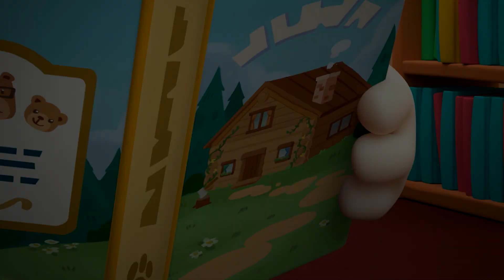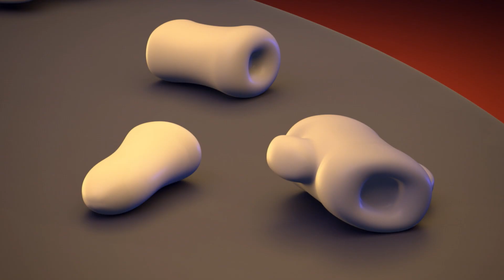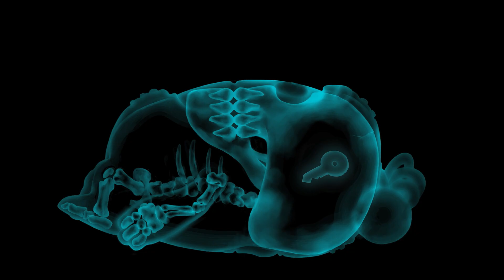Exercise! | Oddbods | Animals And Creatures | Kids Cartoon In Hindi हिन्दी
Welcome to Moonbug Kids - Animals And Creatures In Hindi! Today we bring to you some fun time with Oddbods. We aim to entertain kids and children and make them laugh through our funny cartoons!

Slick believes a bit of exercise will do Zee some good.

00:00 Exercise
00:53 Remote 2.0
01:44 Swinging It
02:33 Melty Ice Cream
03:40 Paper Crafty
04:35 Late
05:20 Bubblegum Trouble
06:23 A Clean Park
07:25 Breakfast in Bed
08:31 Chocolate Bunny
09:27 Zee Recycles
10:40 Thor's Hammer
11:43 Injection Reaction
12:44 Pop and Lock
13:30 Blowing Out Candles
14:22 Golidlocks
15:17 Season's Pranking
16:11 Firstline
17:12 Gift
17:57 Cookies and Milk 2
18:52 The Rings
19:47 Hiccup
20:35 Camping
21:15 Dinobone
22:09 Date by the Moonlight
23:13 Pass The Parcel
24:24 Date
25:02 Fever
25:56 Don't Get Dirty
26:53 Little Monster
27:47 Bump in the Night
28:36 Train
29:23 Visiting Hours
30:16 Scribble
31:06 Got Milk
32:12 Easter Basket Hunt
33:21 Airbod
34:12 Bad Date
35:22 Picnic
36:10 Basketball
36:52 Shush 2
37:56 Dispenser
38:57 Self Image
39:47 Weather
40:25 Lost at Sea
41:26 Grease Pole
42:31 Plant
43:21 Cake
43:54 Dirty Business (Halloween)
44:52 Wakey Wake Up
45:46 Snack Impossible
46:52 Dance Cam
47:50 Umbrella
48:39 Remote 1.0
49:24 Shush 1
50:24 Alarm
51:17 Skate
51:50 Sample Stealer
52:53 Island
53:35 Padang Food Server
54:39 Melty Ice Cream
55:46 Bug
56:38 Tomb Raider
57:34 Santa Zee